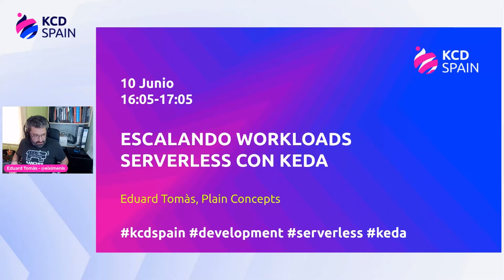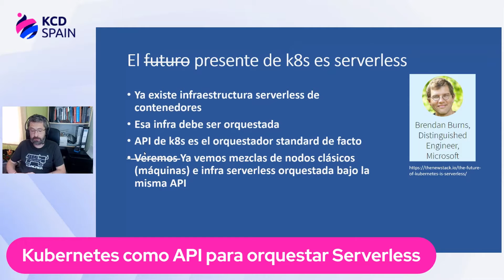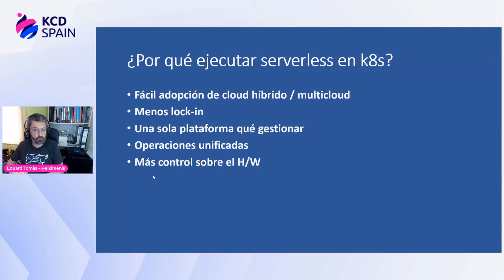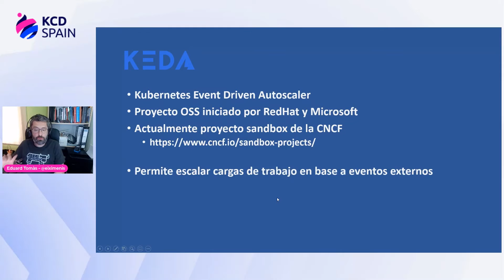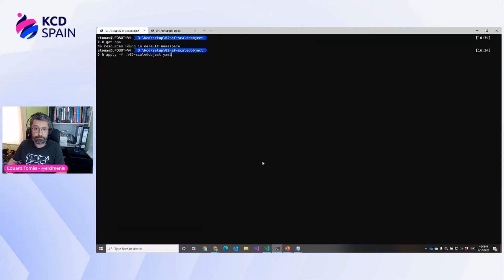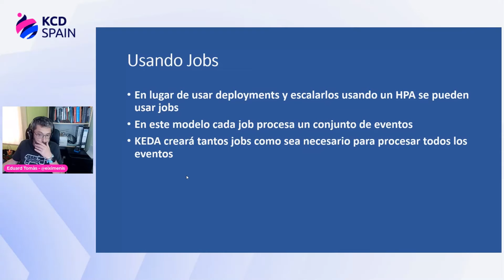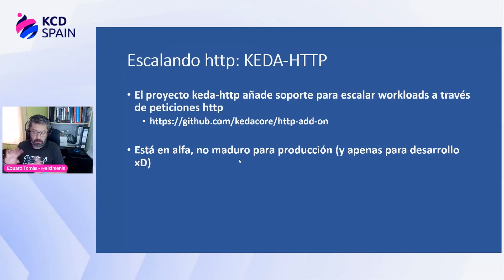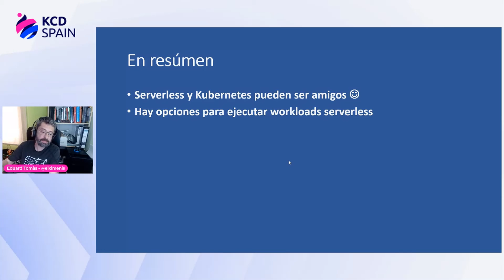Escalando workloads serverless con KEDA - Eduard Tomàs, Plain Concepts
Forma parte de la primera comunidad de hispanohablantes de Kubernetes. Descubre un evento de tres días en español lleno de experiencias, empresas emergentes y personas a las que les gusta tanto la tecnología como a ti.

Serverless y Kubernetes son dos conceptos que pueden parecer antagónicos. ¡Nada más lejos de la realidad! No solo es posible tener implementaciones serverless de Kubernetes si no que es posible ejecutar cargas de trabajo serverless en Kubernetes. Pero ejecutarlas es solo la mitad del trabajo: la otra mitad es escalarlas cuando es debido. En esta charla veremos KEDA, un sistema para escalar cargas de trabajo en base a eventos externos. Se trata de un proyecto iniciado por Microsoft, pero que ahora pertenece a la CNCF.